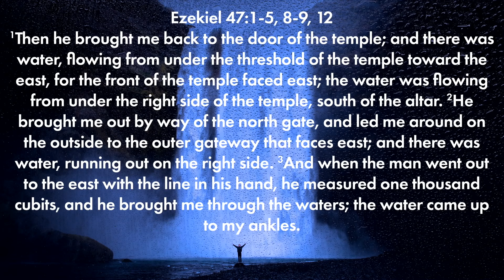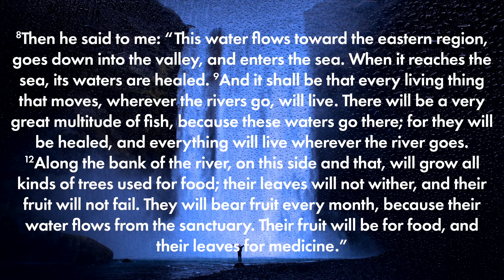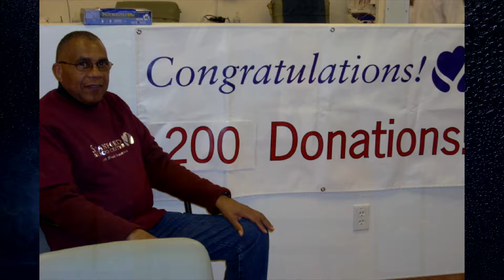waters of life : Pastor Greg Mitchell